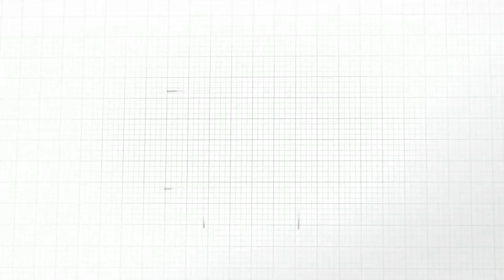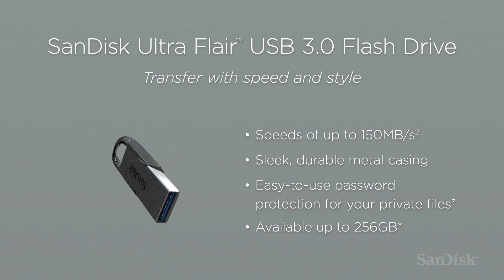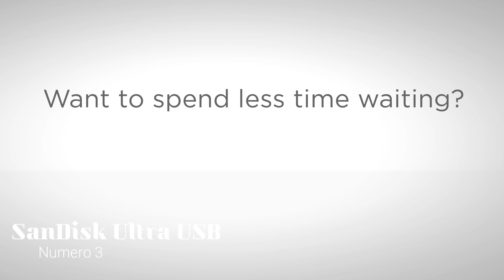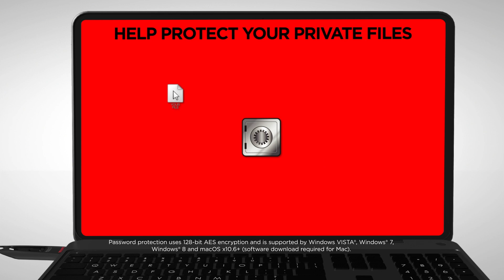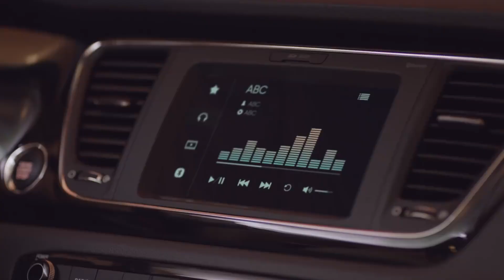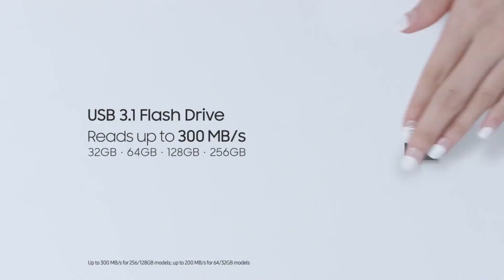MEJORES MEMORIAS USB CALIDAD PRECIO 2023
🛒 AMAZON (INTERNACIONAL) 🛒

1🛑SanDisk Ultra Flair
2🛑Samsung BAR Plus
3🛑SanDisk Ultra USB
4🛑Samsung FIT Plus

🛒 AMAZON (ESPAÑA) 🛒

1🛑SanDisk Ultra Flair
2🛑Samsung BAR Plus
3🛑SanDisk Ultra USB
4🛑Samsung FIT Plus